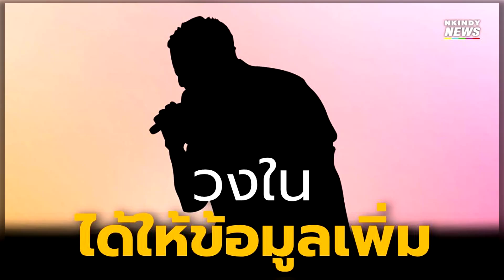ไปต่อย่าหยุด! วงในให้ข้อมูลเพิ่มเติม หลังเพจ เจ๊มอย 108 โพสต์ทิ้งบอมบ์ เตรียมแฉนักร้องดังท่านหนึ่ง!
เรียกว่าทำเอาขาเผือกอดสงสัยไม่ได้ เมื่อเพจดังเจ้าเดิมอย่าง เจ๊มอย 108 ได้ออกมาจุดชนวนเบาๆ แถมยังเตรียมแฉนักร้องดังท่านหนึ่ง งานนี้บอกเลยว่า ทำให้ชาวเผือกถึงกับตั้งตารอกันสะบัด! เพราะทางเพจได้ออกมาโพสต์ข้อความ ลงบนเฟซบุ๊กเอาไว้ว่า เดี๋ยวจะมีคนออกมาแฉนักร้องดังท่านนึงอีก เกียมตัวซ้อมตาค้างกันไว้เลอล่าสุด ข่าวบันเทิงช่อง8 ก็ได้ออกมาให้ข้อมูลเพิ่มเติมว่า มีคนไปสืบมาให้แล้วเรื่องนี้ เกี่ยวข้องกับนักร้องดังแค่ 50% เพราะจริงๆ แล้วเรื่องราวเกี่ยวคนใกล้ตัวของนักร้อง เป็นลูกน้องไม่ยอมรับผิดชอบเกี่ยวกับเงิน เรื่องนี้บอกได้นิดนึงที่ไปสืบมา มีร้านหนึ่งได้ทวงเงินไปยังนักร้องดังท่านนี้ นักร้องดังท่านนี้เคยจัด งานบุญใหญ่เลย งานบุญดีๆ เลย ที่พอเสร็จงานไม่ได้เงินสักบาท พอทวงถามไปยังนักร้อง และผจก.ก็ได้รับคำตอบมาว่า ให้ผู้ช่วยจัดการให้แล้ว แต่เงินไม่ได้สักบาท จริงๆ มีรายละเอียดมากกว่านี้แต่รอก่อน มีคนเดาว่า “โชค รถแห่” ไม่ใช่นะแต่ว่าไปเงาเหมือนมากเลยนะ (หัวเราะ)